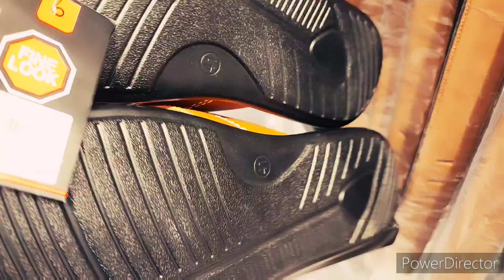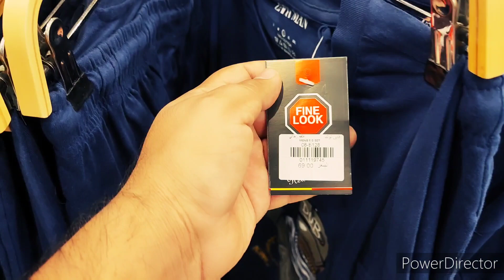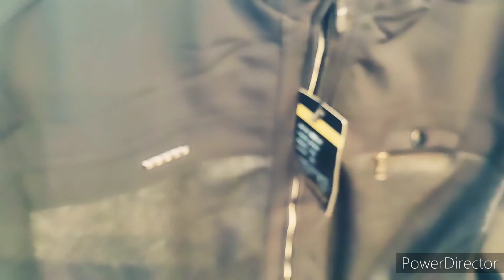Saudi Arabia Riyadh me dhamaka offer chal raha hai HESAM ALAM VLOG PLEASE 🙏 SUBSCRIBE KAREN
vlog CHANNEL